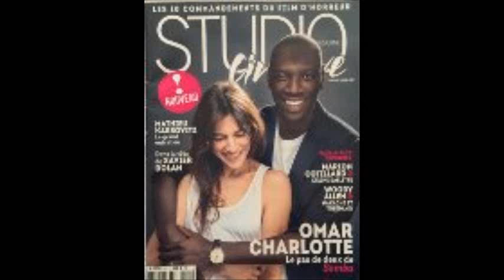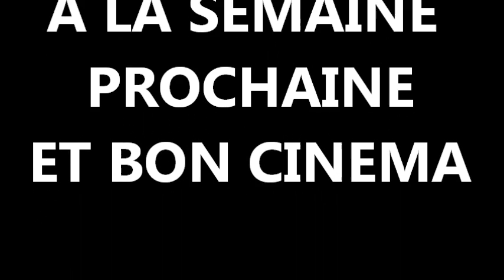Chronique cine du 19 Nov 2014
bonjour a tous encore une semaine chargé coté cinema...
bonne semaine